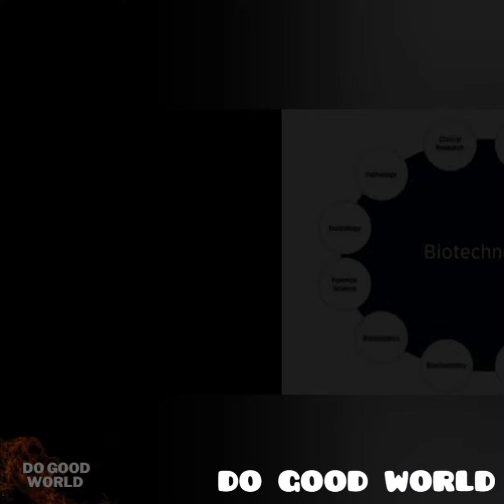ಬೆಂಗಳೂರು ವಿವಿಯಲ್ಲಿ 4ವರ್ಷದ ಕೋರ್ಸ್ 🤔 ।। BANGALORE UNIVERSITY UPDATES ।। DOGOODWORLD "DO GOOD WORLD"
💢 ಬೆಂಗಳೂರು ವಿಶ್ವವಿದ್ಯಾಲಯದಲ್ಲಿ 4 ವರ್ಷದ ಕೋರ್ಸ್ 🤔 ।। BANGALORE UNIVERSITY UPDATES 2021 ।। B.A, B.sc, Msc, .👍